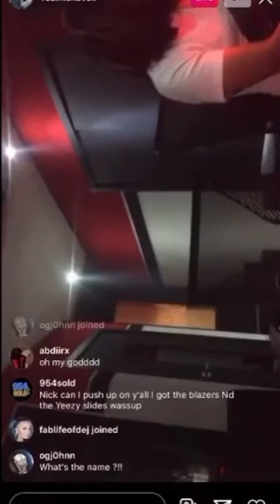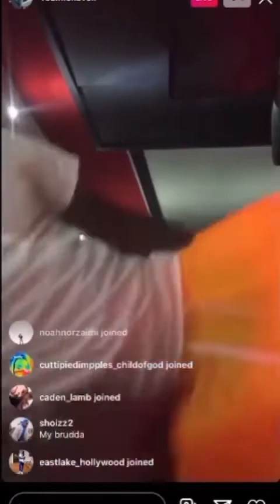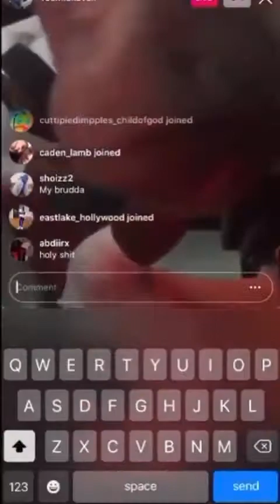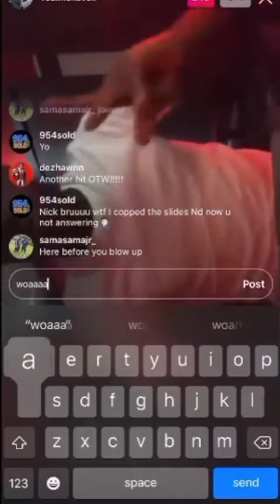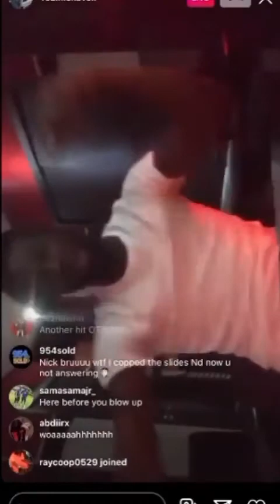Lil Uzi Vert "For Me" Full [LQ/HQ] snippet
Shit sounds good but I'm lowkey sick of features with artists I need just uzi...